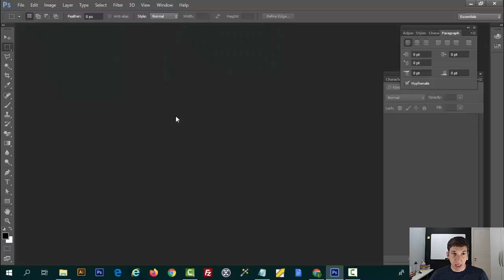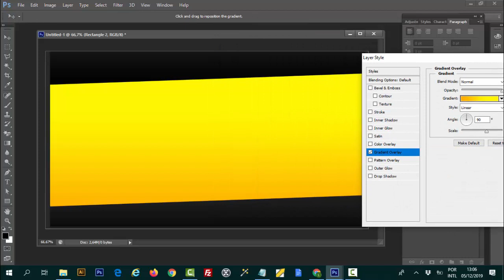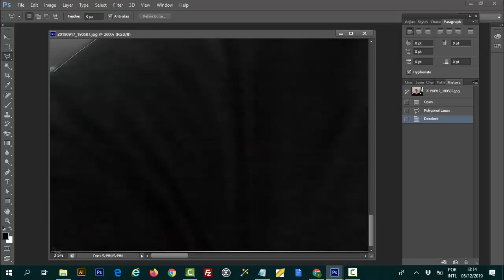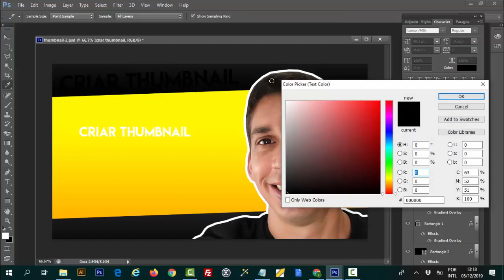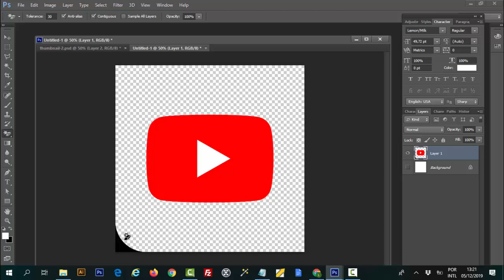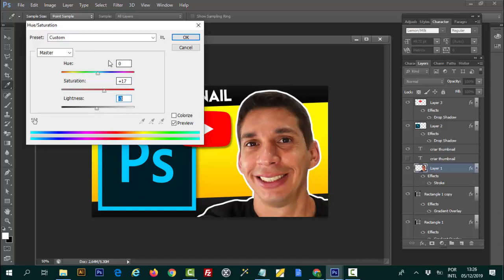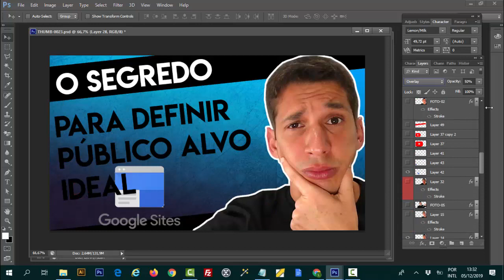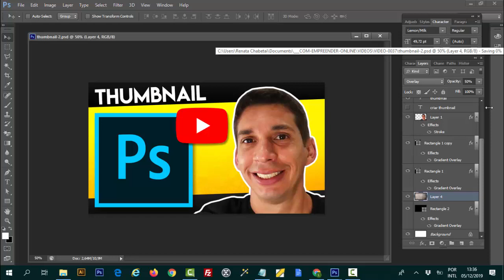Thumbnail Photoshop: Como Fazer Thumbnail Para Youtube com Photoshop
✔️SEO Para YouTube: Como colocar seu vídeo na primeira pagina do Youtube (Dicas de SEO)

✔️ Método garantido para ganhar dinheiro na internet

✔️ Baixar EBook Grátis [Como Montar um Negócio Lucrativo Com Baixo Custo e Risco Zero]

Tutorial Thumbnail Photoshop: Aprenda Como Fazer Thumbnail (Miniatura) Para Youtube com Photoshop

Você quer aprender a usar o Photoshop? Quer saber como fazer thumbnail para youtube usando o Photoshop?

Nesse vídeo você vai aprender a usar o Photoshop para criar thumbnails (miniaturas) fantásticas para o Youtube.

Como fazer uma thumbnail profissional para o Youtube no Photoshop.